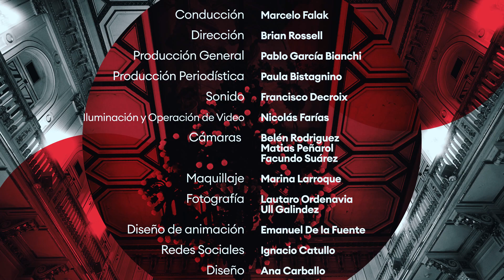40D DEMOCRACIA, DEUDAS Y DESAFÍOS | MIRIAM LEWIN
🔴 Un ciclo de entrevistas de Letra P y la Universidad Abierta Interamericana

🗣️Miriam Lewin, periodista: Milei hace "apología de la represión ilegal"

💭 Idea: Carlos Marino y Juan Rezzano
🎙️ Conducción: Marcelo Falak